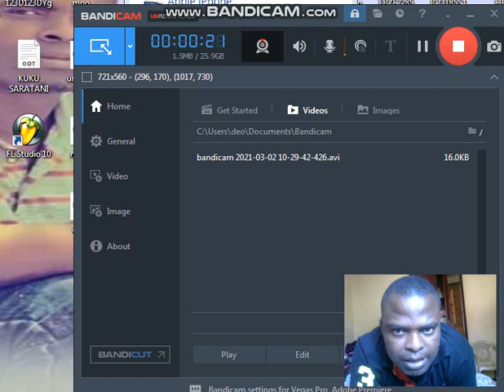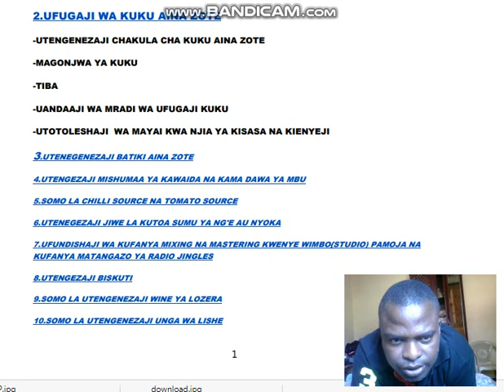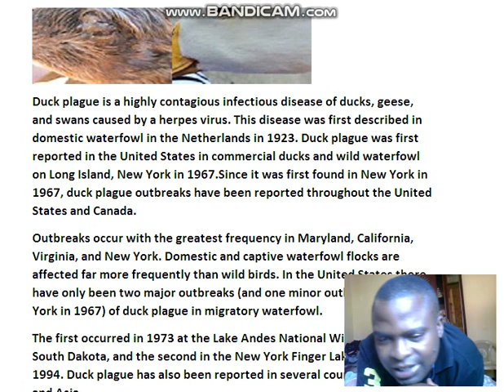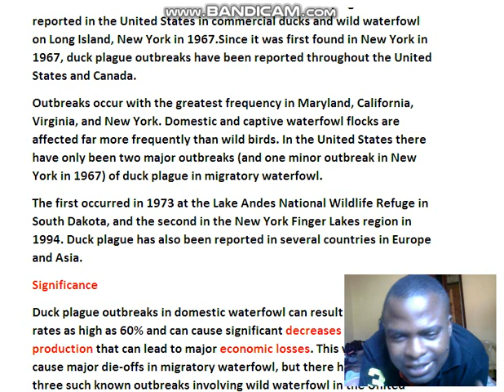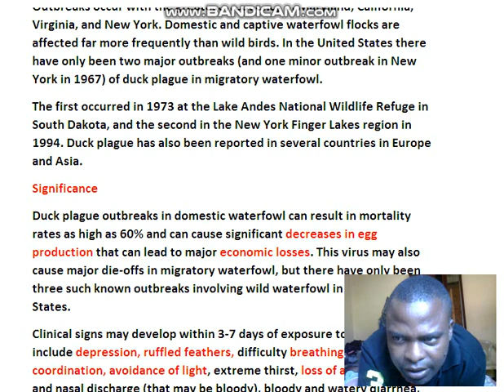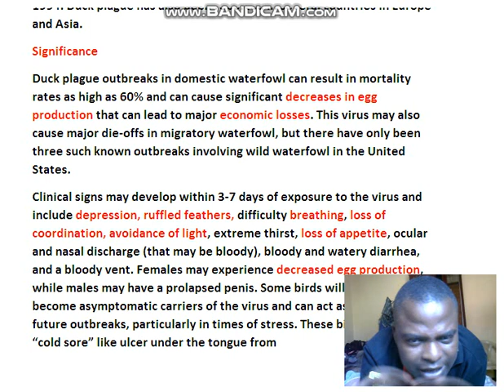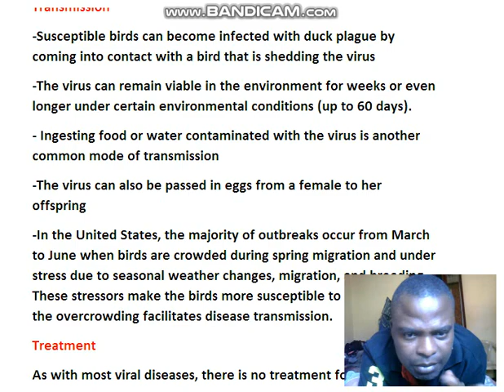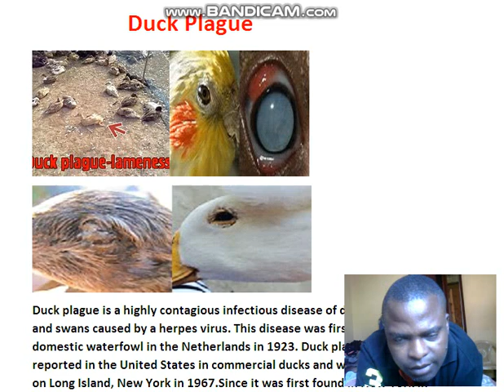UGONJWA HUU WA BATA NI NOMA UNAITWA 'Duck Plague'